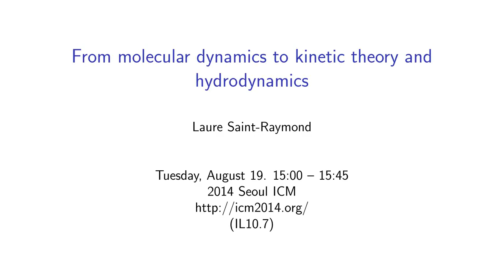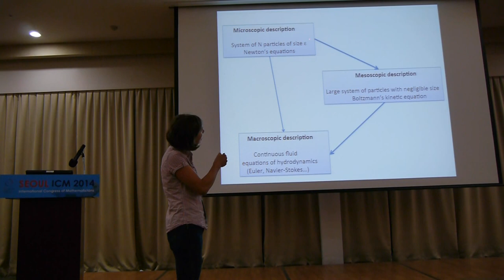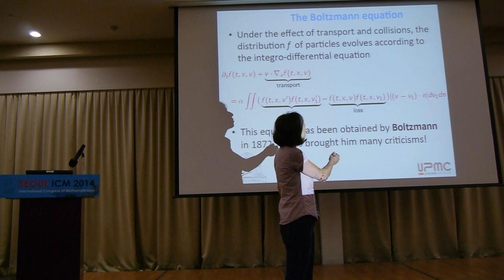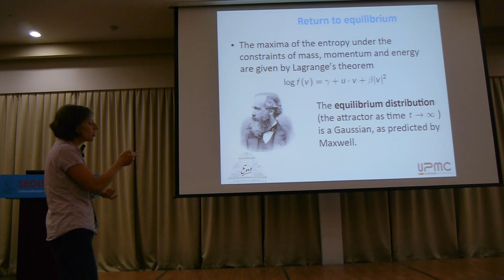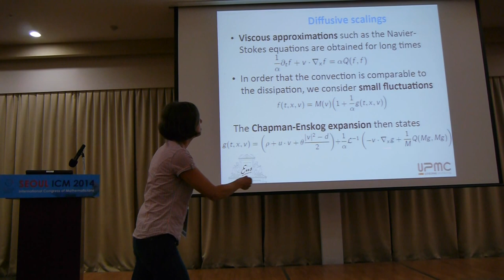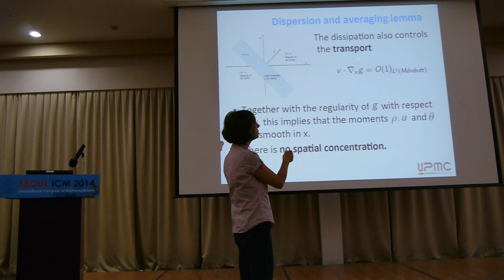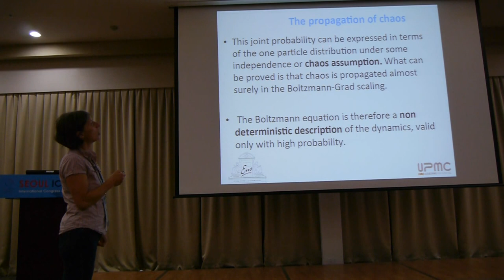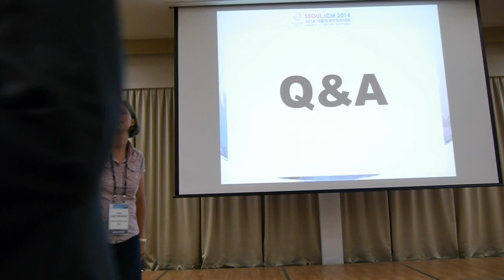ICM2014 VideoSeries IL10.7: Laure Saint-Raymond on Aug19Tue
Invited Lecture

Speaker:  Laure Saint-Raymond

Title: From molecular dynamics to kinetic theory and hydrodynamics